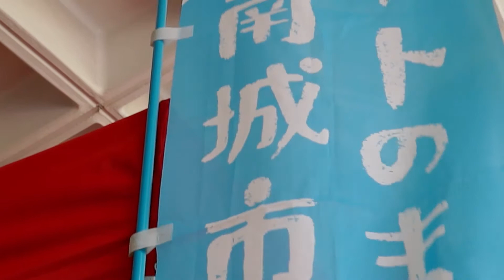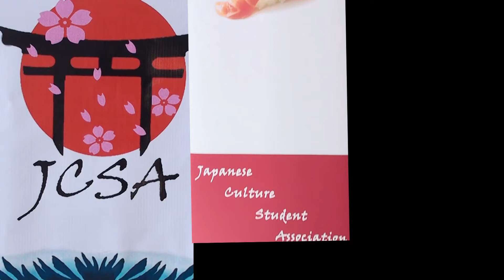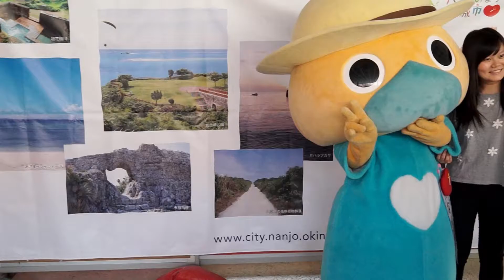JAPAN Cultural Day: OKINAWA Nanjo-city